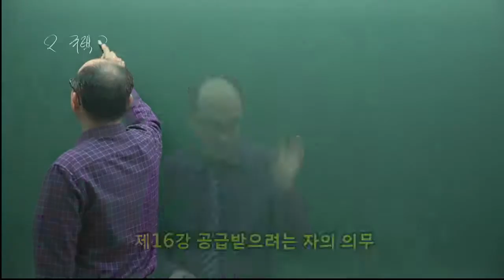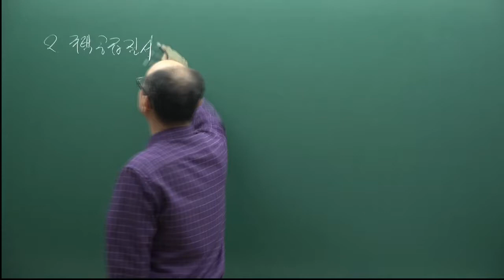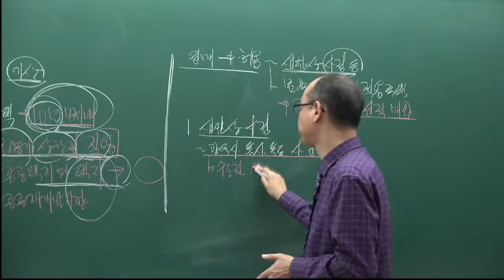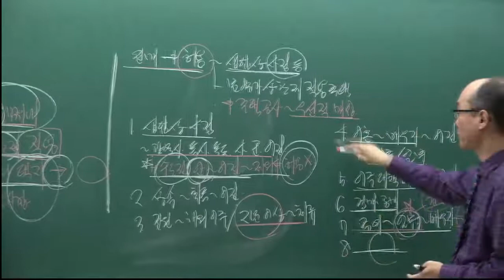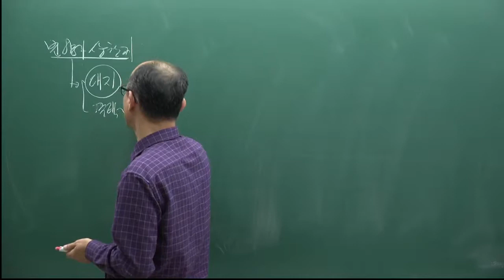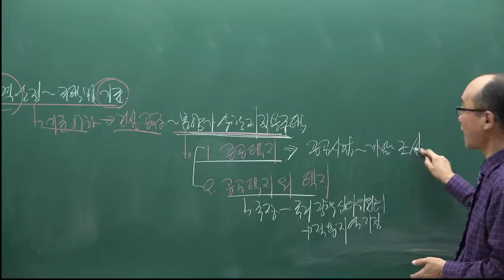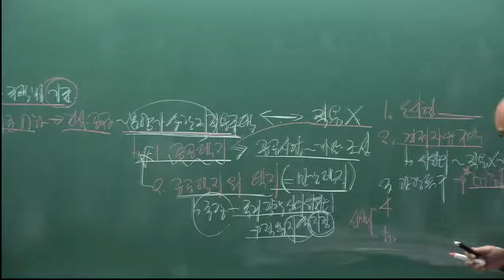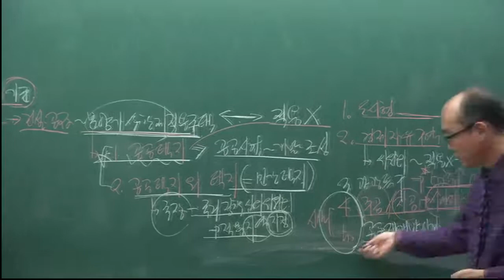[주전무] 2022년 주택관리사 관계법규 기본이론과정 16강